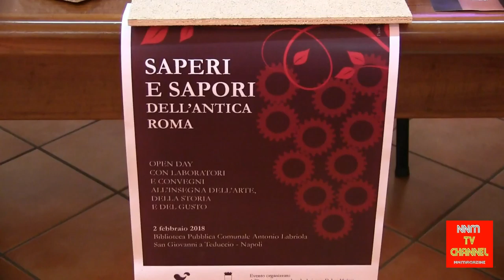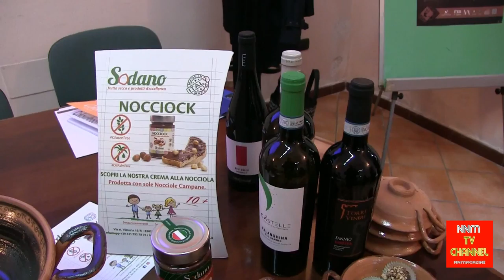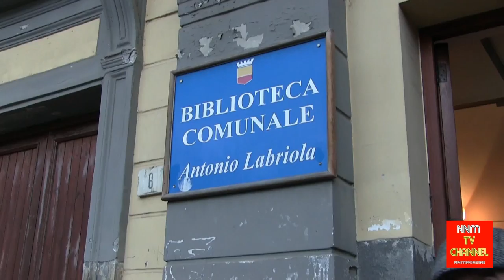VI^ Municipalità presenta la “storia” è solo l’inizio afferma il Presidente Boggia